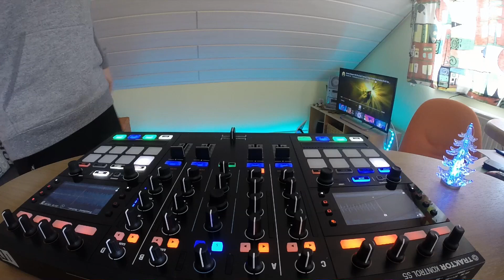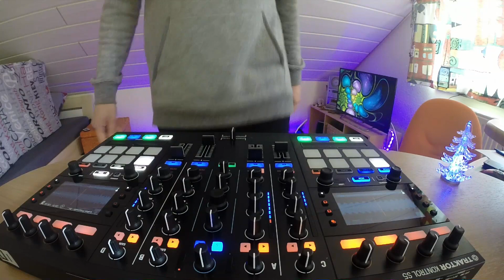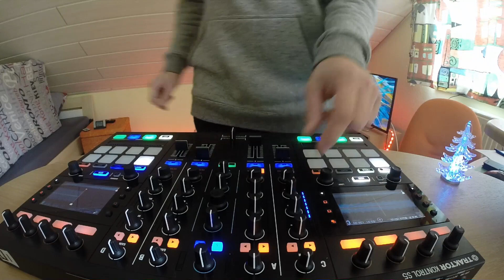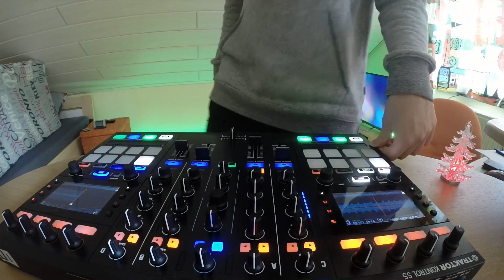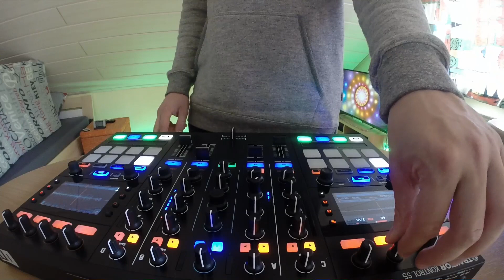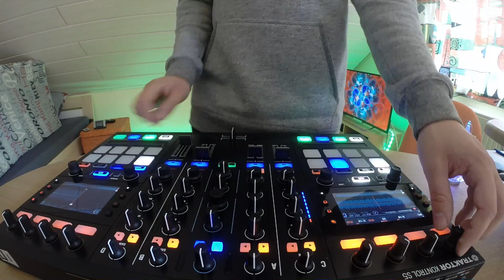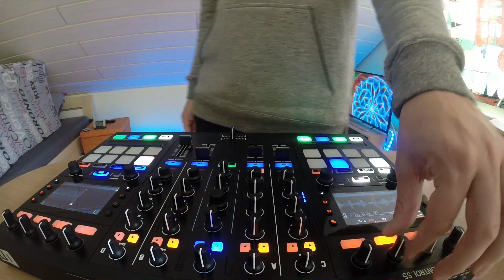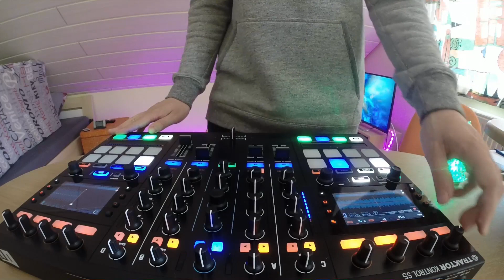Dark Techno ( Underground ) Mix Mai 2017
New Underground Techno Mix of May 2017 - Dark Techno set is what they call it. Played on Native Instruments Traktor Kontrol S5 ..

Mix by DOPEamine.